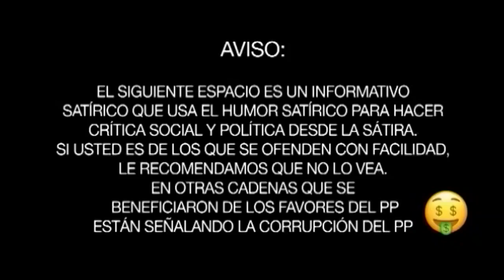Pedro Fernández: 'Los independentistas están convencidos de seguir incumpliendo la ley en el futuro'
El vicesecretario jurídico de Vox, Pedro Fernández, explica en Gracias por Nada el estado del proceso judicial contra la cúpula independentista y la labor que lleva a cabo la formación presidida por Santiago Abascal.